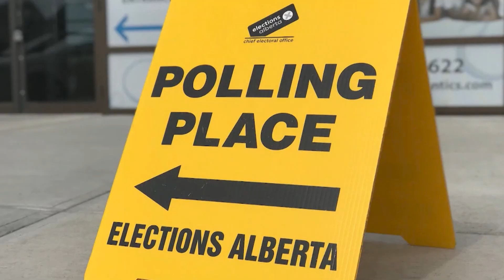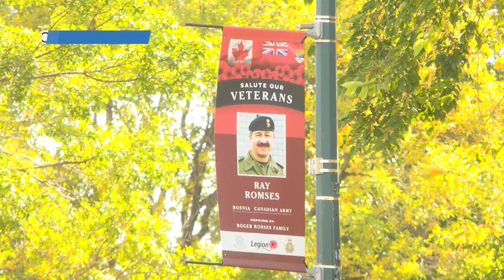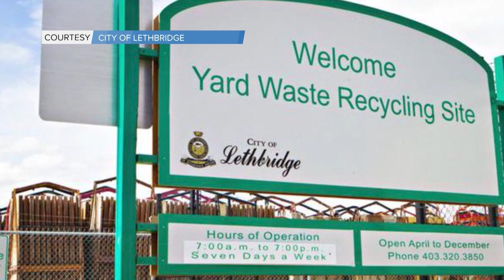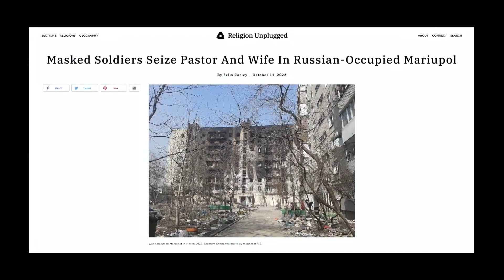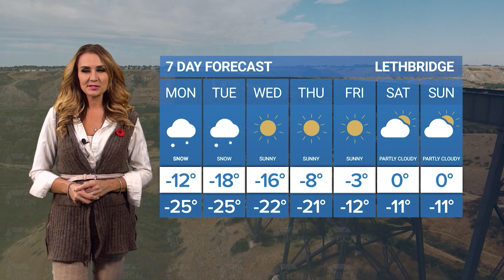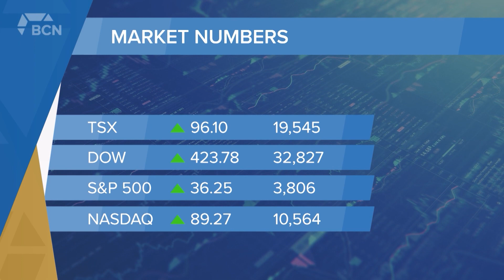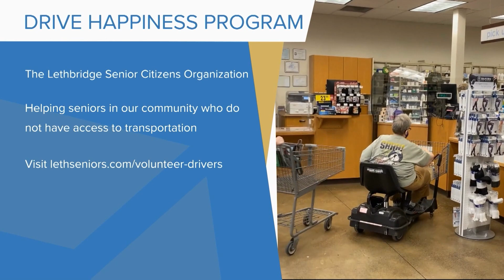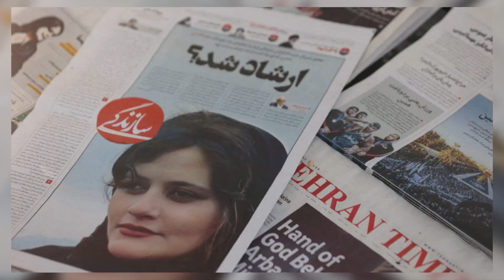November 07, 2022 | Full Newscast | Bridge City News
Aired on: Monday November 07, 2022

For more informationa nd to watch all exclusive videos and interviews, go to​ ​